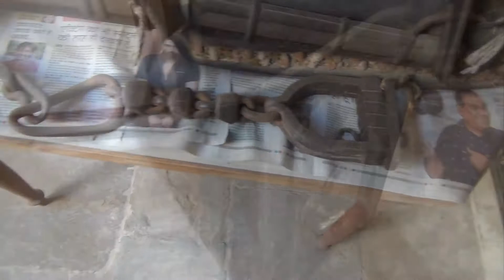Die Kultur Stadt Nawalgarh mit Ihren Palästen und den wunderschönen Fresken!Rajastan, Indien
Die Kultur Stadt Nawalgarh mit Ihren Palästen und den wunderschönen Fresken!
Stadt mit große Bedeutung im 18-Jahrhundert, mit große Wohn und Geschäfthäuser-havelis und Fresken.